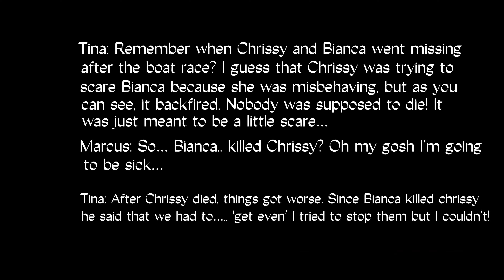Trypophobia meme | Camp Karma | !TW!: Spoilers and blood | Read description :^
So, here’s a little context / storyline for those who don’t understand (most people who didn’t watch camp karma wouldn’t understand) it’s better if you watch the actual Minecraft series tho I really recommend it’s a cool series-

Storyline (The actual series blurb by the og creator)

Phoebe is a teenage girl who likes getting into trouble. Her parents send her to Camp Karma to straighten out her attitude. This camp is filled with a wide variety of teenagers who also like causing mischief. The Cabin Leaders try to help the campers correct their behavioral problems. All of the campers dread being at the camp but they encounter something much worse which affects them in ways you can't imagine.

If you watched the video to the end I kinda spoiled a lot TwT heh

If you want to know what happens after where I left it, go watch da og series :)

Really good Minecraft roleplay series, overall I would rate it a 4.5 out of 5!

Anyways this is probably one of the longest descriptions I’ve written lol ;-;

Anyways hope you all have a great day or night!! - Zoe / Zstar